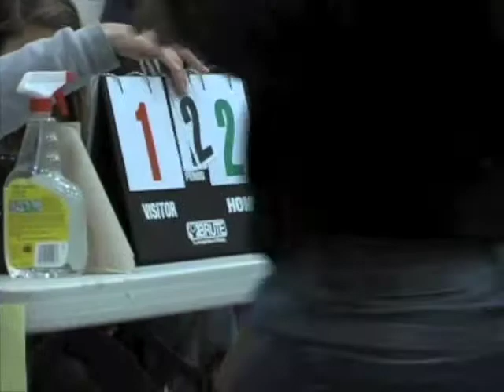Monta Vista at Harbor High Tournament - Daniel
Daniel wrestling at Harbor High School tournament on Sat. 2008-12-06.  Pins with a cement mixer.